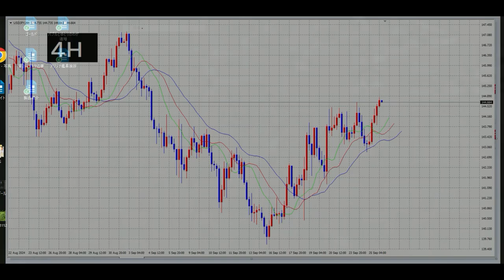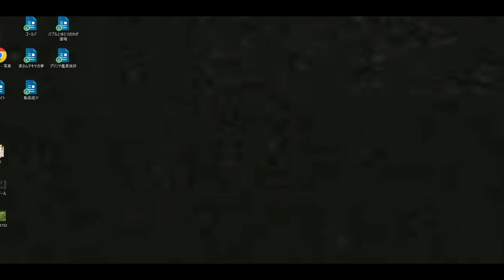【FX】今週の方向性：レンジ上抜けた